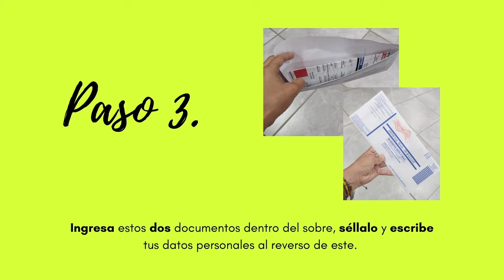Pasos al llenar la balota electoral en Union County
1. Lee las instrucciones y llena los campos en blanco con el candidato y las respuestas de tu preferencia.
2. Escribe tus datos personales tal y como te lo explican en el certificado para el elector que vota por correo.
3. Ingresa estos dos documentos dentro del sobre, séllalo y escribe tus datos personales al reverso de este.
4. Deposita el sobre o balota con tu voto en la urna mas cercana de tu localidad.
❗No soy consejera ni terapeuta, los temas tratados en nuestros videos no intentan sustituir la visita a un especialista. Todos los consejos dados son con base en vivencias y experiencias personales, si te este contenido es útil para ti aprovéchalo y si crees que alguien más se puede beneficiar compártelo.